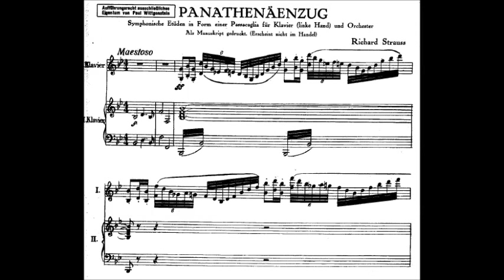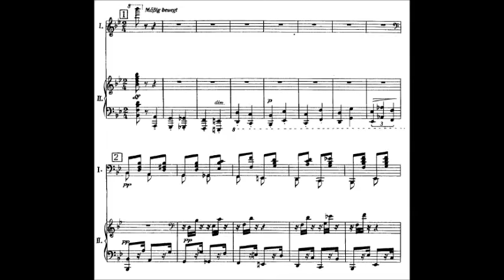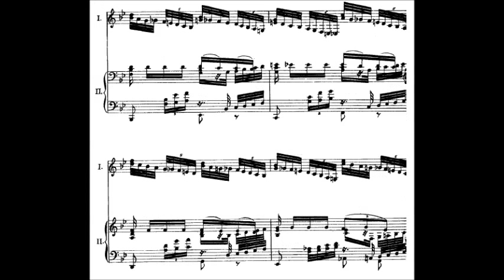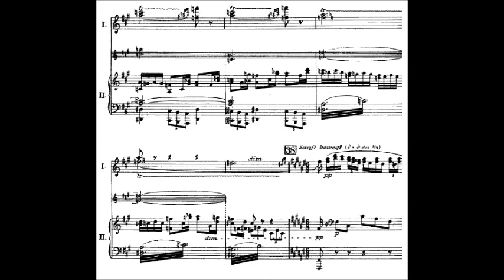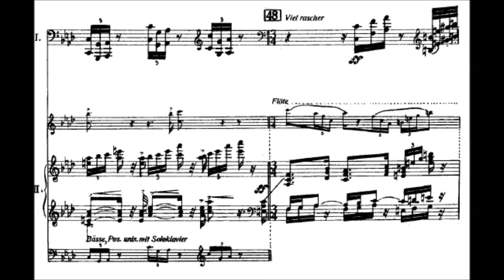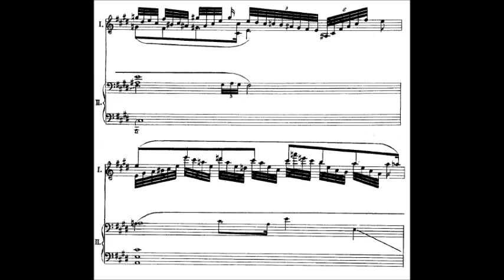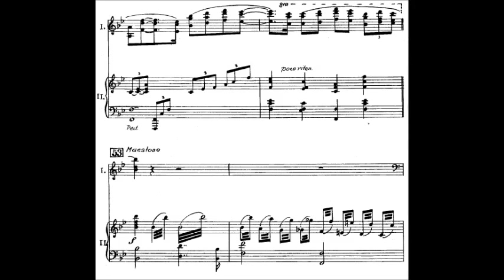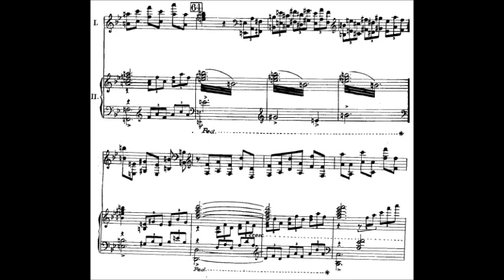Richard Strauss - Panathenaenzug, Op. 74 for Piano Left Hand and Orchestra (1927)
Richard Georg Strauss (11 June 1864 – 8 September 1949) was a leading German composer of the late Romantic and early modern eras. He is known for his operas, which include Der Rosenkavalier, Elektra, Die Frau ohne Schatten and Salome; his Lieder, especially his Four Last Songs; his tone poems, including Don Juan, Death and Transfiguration, Till Eulenspiegel's Merry Pranks, Also sprach Zarathustra, Ein Heldenleben, Symphonia Domestica, and An Alpine Symphony; and other instrumental works such as Metamorphosen and his Oboe Concerto. Strauss was also a prominent conductor in Western Europe and the Americas, enjoying quasi-celebrity status as his compositions became standards of orchestral and operatic repertoire.

Strauss, along with Gustav Mahler, represents the late flowering of German Romanticism after Richard Wagner, in which pioneering subtleties of orchestration are combined with an advanced harmonic style.

Panathenäenzug (Symphonic Etudes in the form of a Passacaglia), for piano, left hand & orchestra, Op. 74 (TrV 254)
dedicated to Paul Wittgenstein (1926-27)